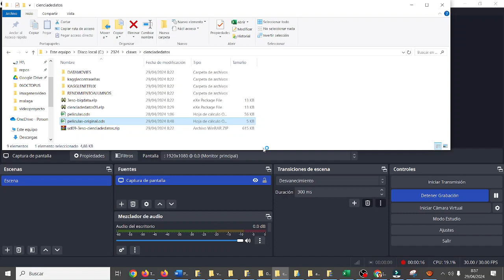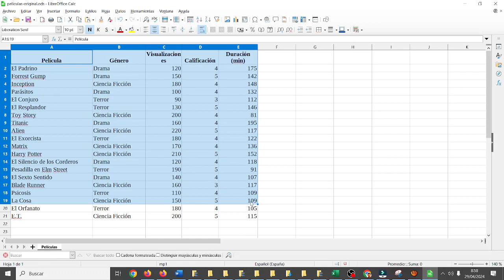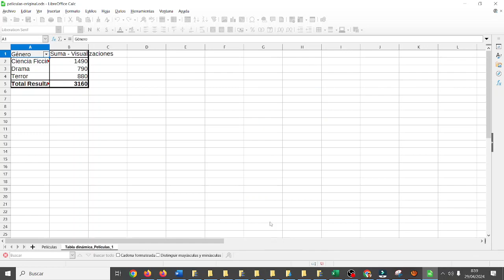Ciencia de datos Análisis simple de películas Calc 3 ESO TIC ESO Bachillerato IES Monterroso